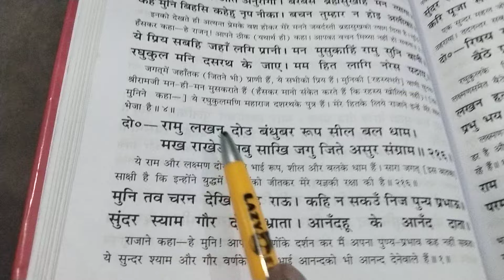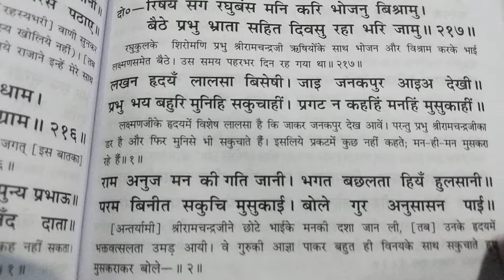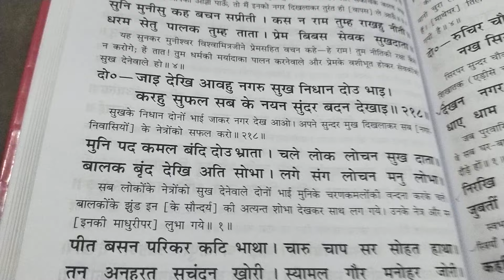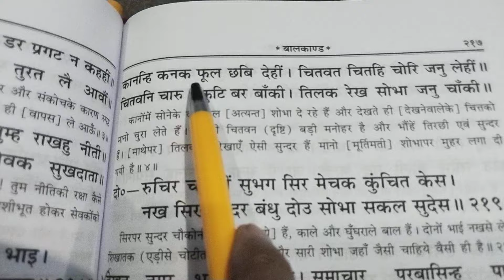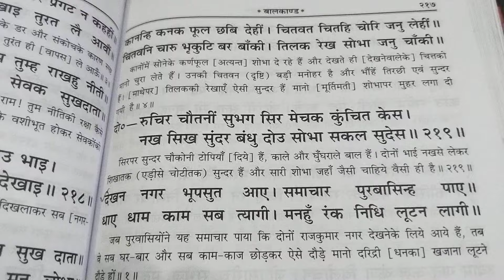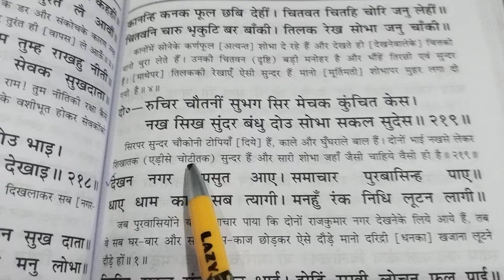दोहा216,218,श्रीराम लक्ष्मण को देखकर जनक ज़ी की प्रेम मुग्धता,श्रीराम लक्ष्मण का जनकपुर का निरिक्षण।